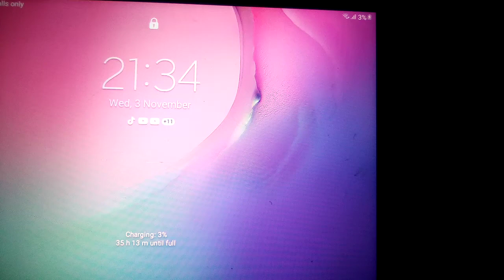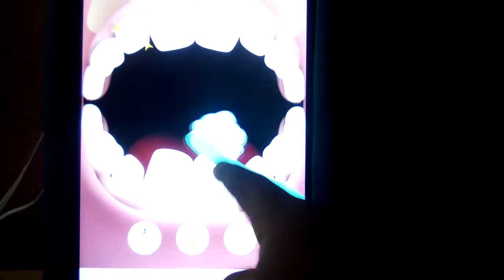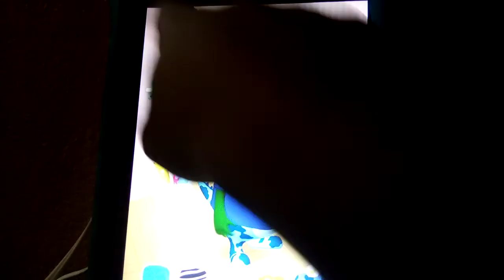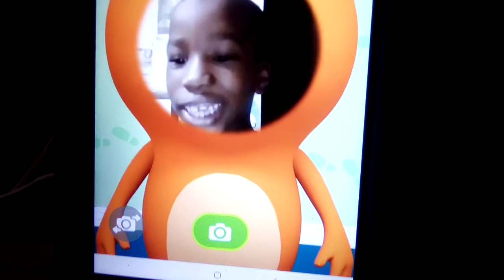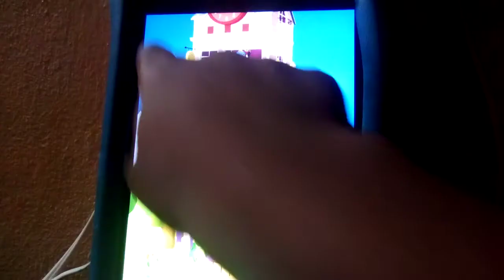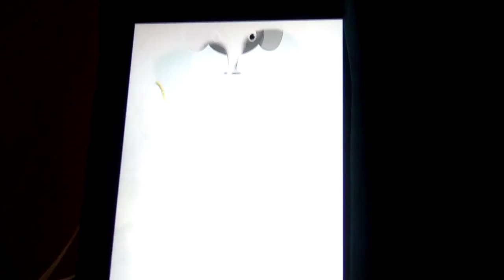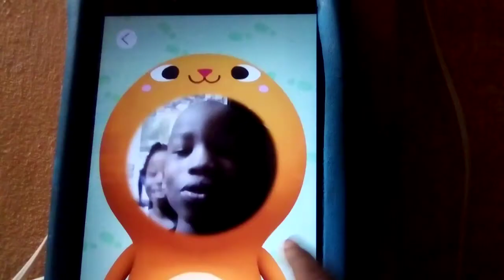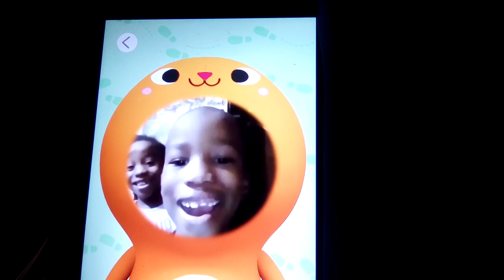playing this fun game 🎮